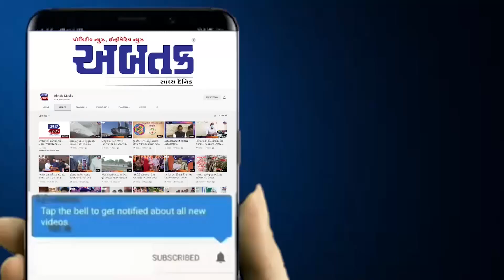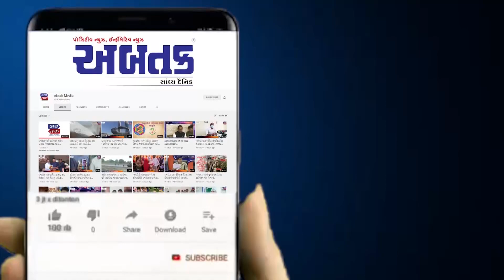સરસ્વતી વિદ્યા મંદિર ચિતલ ખાતે સ્વ.રવિદાસ દેસાણીની સ્મૃતિમાં ૮૯મો નેત્રયજ્ઞ યોજાયો